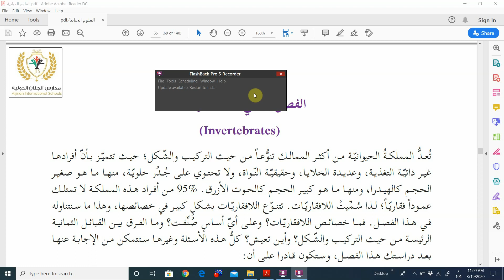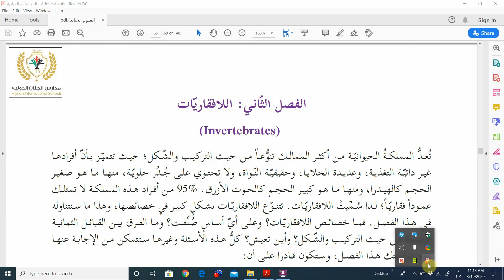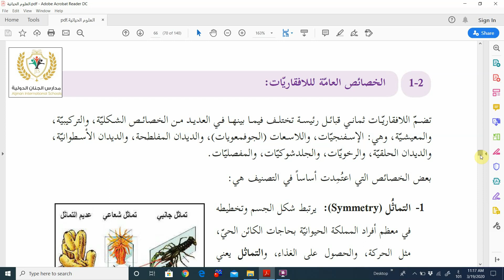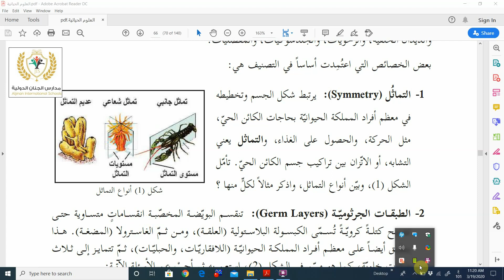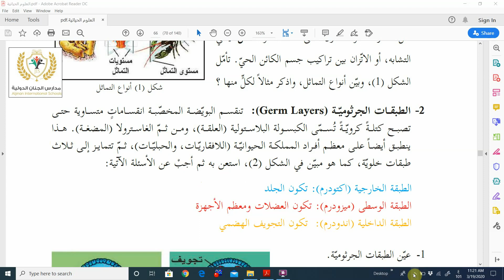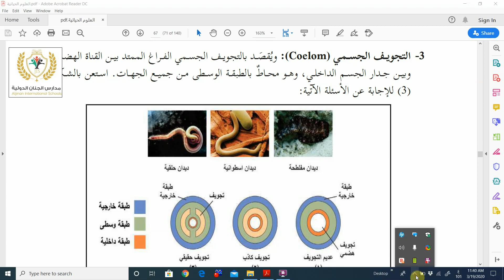الصف الحادي عشر العلمي/ العلوم الحياتية/اللافقاريات/الأستاذ عدنان مرعي